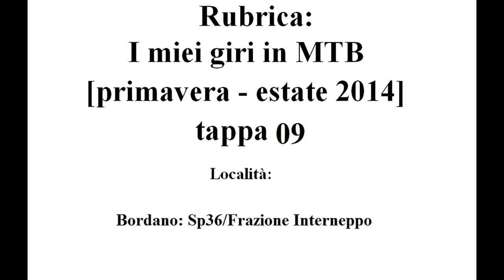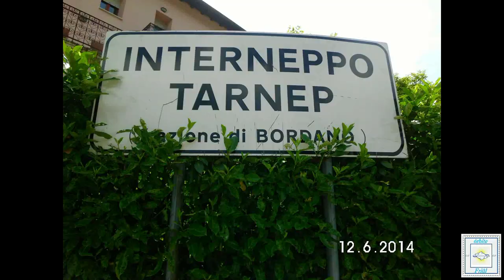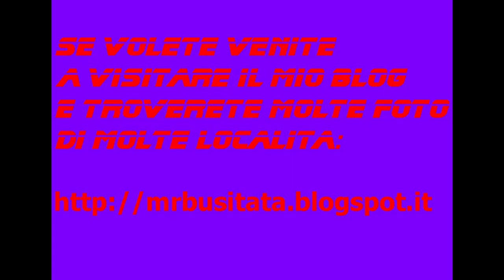Rubrica: I miei giri in MTB Giugno 2014 tappa 09 parte 09